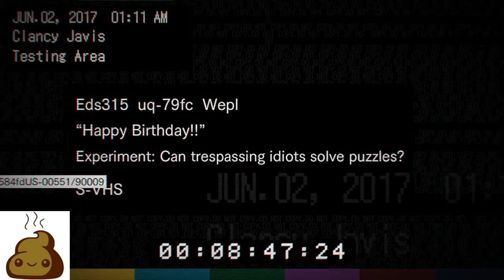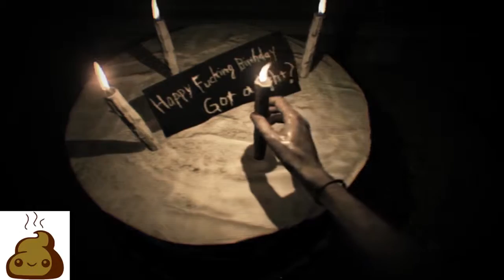resident evil 7 first run part 4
here my twitch in my run you will see that it is missing a boss this is because i forgot to record